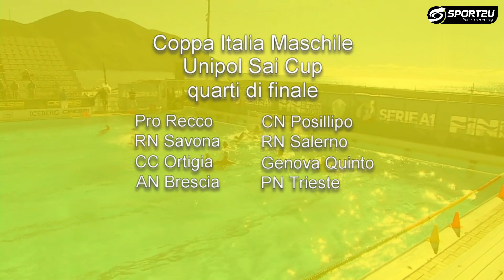Presentata la Final Eight di Albaro: Intensa Tre Giorni per Assegnare il Trofeo Tricolore Maschile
Archiviata la Coppa Italia donne con la vittoria della Sis Roma è tempo di assegnare il trofeo tricolore in campo maschile.
Sarà una tre giorni di gare decisamente intensa quella che assegnerà l’edizione 23-24 della Coppa Italia.
Giuseppe Fasano, direttore tecnico del Circolo Nautico Salerno, presenta per noi la Final Eight di Albaro.

Conduce: Andrea Addezio